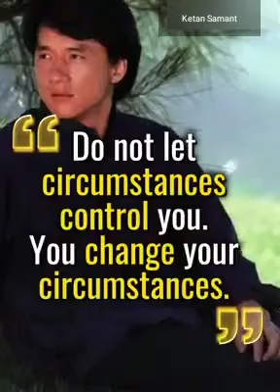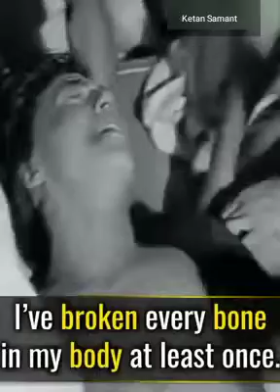Jackie Chan's Story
The story of how Jackie Chan, an abandoned child, struggled so hard to reach such heights of popularity and became the highest paid actor in Asia.